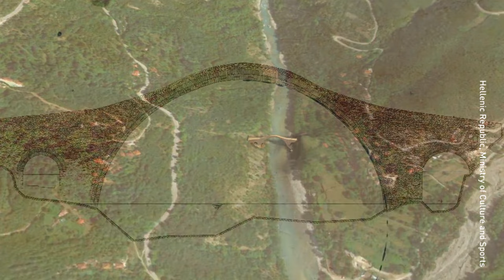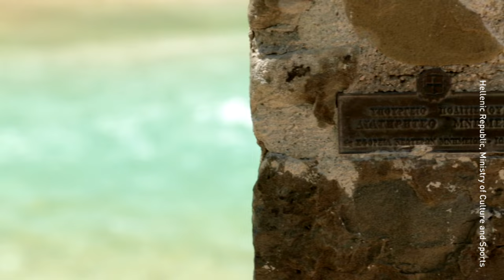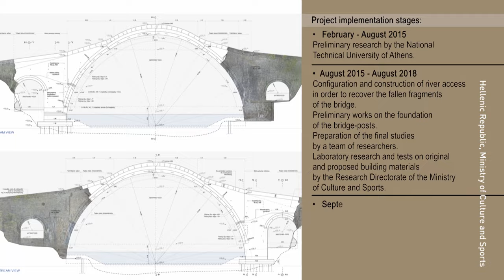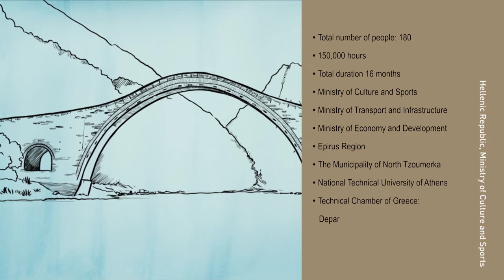TBIH2022 | Plaka Bridge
General Director of Restoration, Museums and Technical Works at the Greek Ministry of Culture and Sports Amalia Androulidaki talks to TBIH's Jens Beutmann about the Plaka Bridge anastylosis project. It won the European Heritage Award / Europa Nostra Award 2021 in the category Conservation.

Plaka Bridge is a single arched stone-bridge built in 1866 on the river of Arachthos in Epirus, Greece. With an arch span over 40m and standing 20m in height it is one of the largest stone bridges in the Balkans and a historical monument. During a heavy storm in 2015 the biggest part of the main arch and the east middle pier of the bridge collapsed. The anastylosis of this stone-bridge project was the first of its kind in Greece. It was a successful outcome of an exceptional interdisciplinary collaboration and research that have made quite an impact on the scientific community.